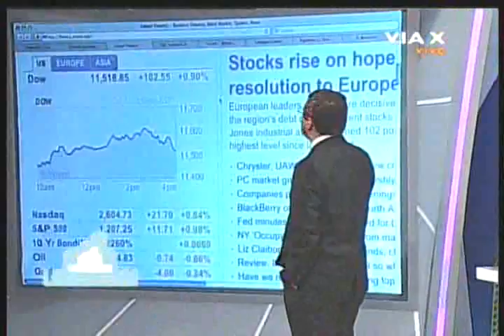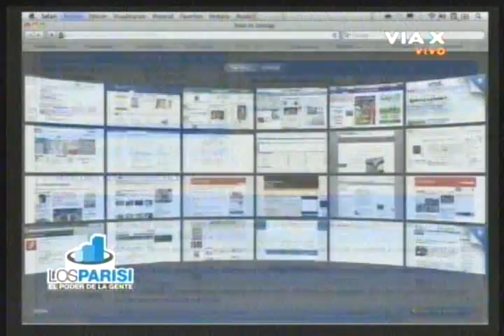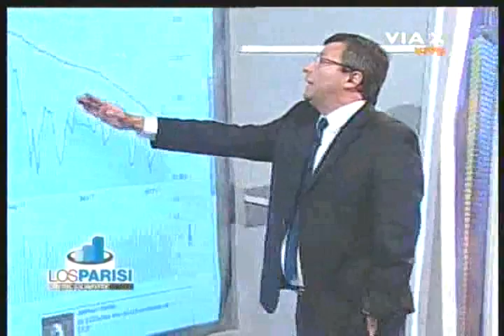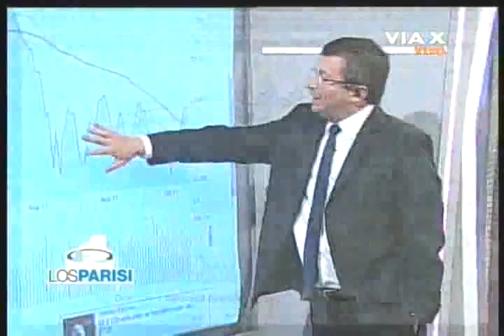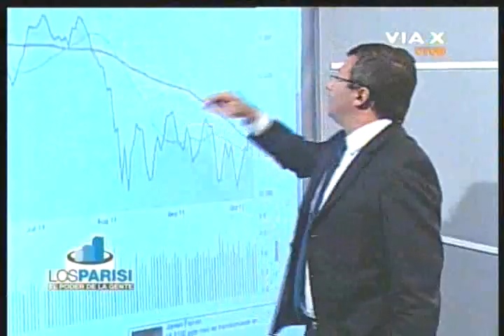Los Parisi 12-10-2011 Parte 01